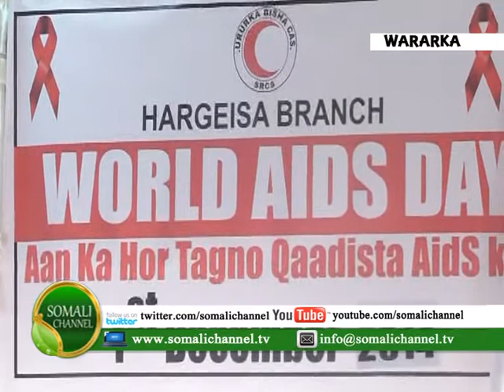HARGEYSA MUNAASIBAD LAGU XUSAYEY MAALINTA AIDS KA ADUUNKA AYAA LAGU QABTAY MAGALADA HARGEYSA